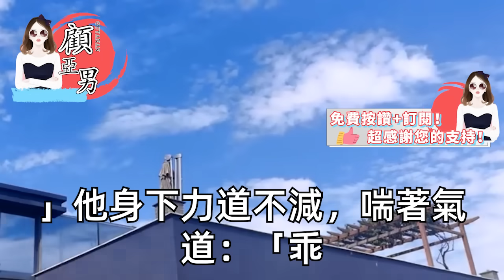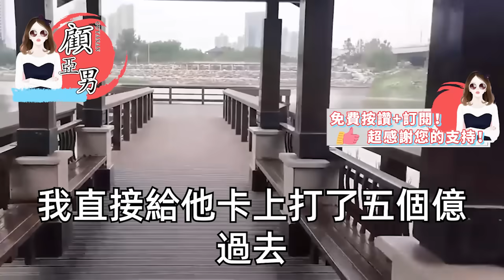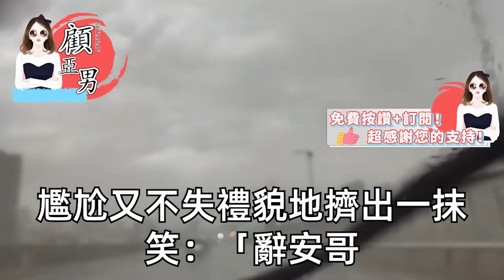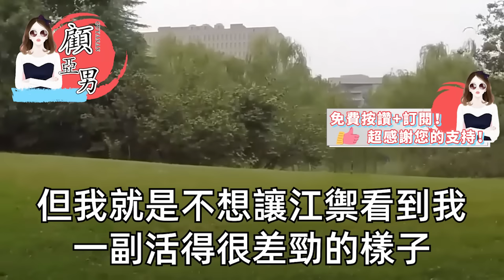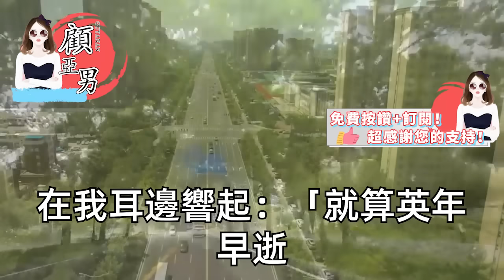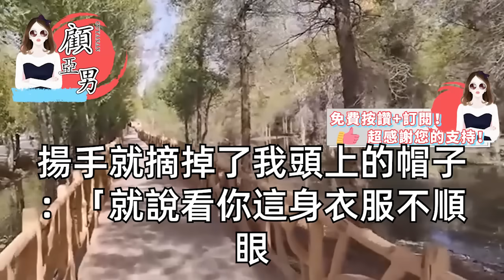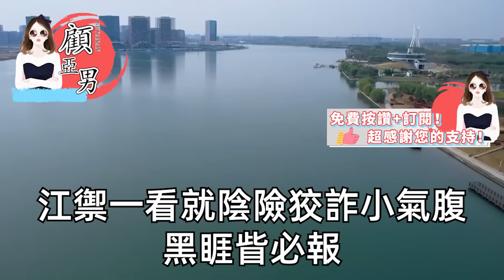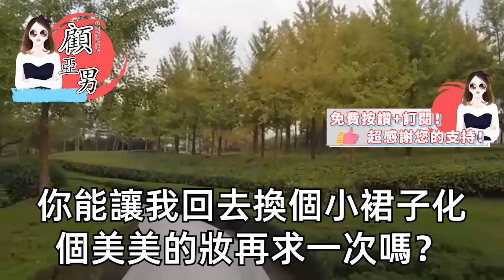我去參加霸總舉辦的宴會，小白花卻故意露出脖子上痕跡，故作委屈 說要讓我看一出好戲，那副小人得志的樣子我竟笑了，下一秒夫人的名字響徹宴會廳，令我萬萬沒想到的是！【顧亞男】【高光女主】【爽文】【情感】